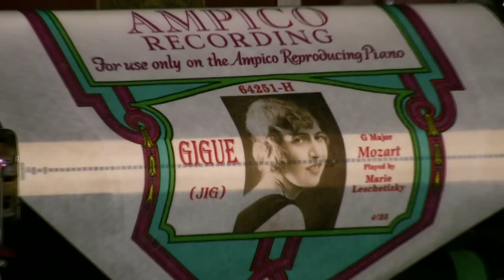Ampico Lexington - Gigue (Jig) (Mozart) - Leschetizky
Played by Marie Leschetizky  released 4/25  #64251-H
Jig - G Major  (Mozart)